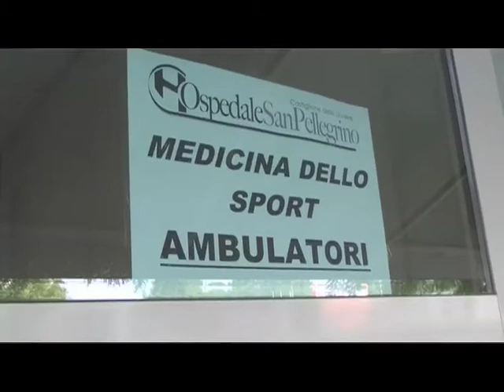Spinale e Zanetti, le visite mediche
Manuel Spinale e Niccolò Zanetti, ovvero la bandiera del Mantova e uno dei volti nuovi. I due giocatori si sono sottoposti alle visite mediche nell'ambulatorio del centro di medicina sportiva, di cui il dottor Enrico Ballardini è responsabile. Spinale: "Quando si cambia tanto, in un campionato difficile, bisogna costruire qualcosa di buono fin dall'inizio. Ma i presupposti per far bene ci sono". Zanetti: "Il Mantova è un'ottima squadra, siamo carichi. Tanti giocatori nuovi, ma il ritiro è fatto anche per conoscerci meglio".